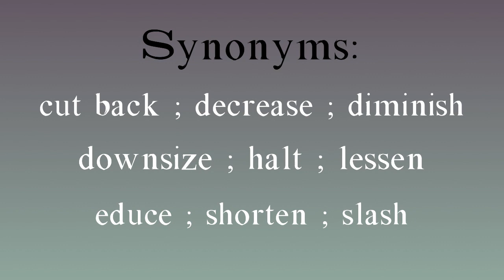Curtail meaning - Curtail pronunciation - Curtail example - Curtail synonyms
How to pronounce